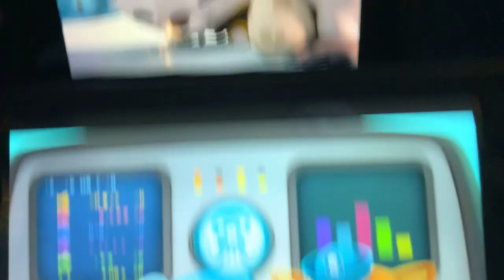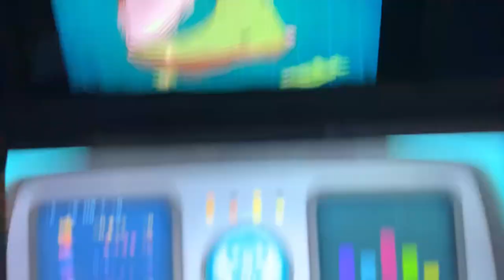Creature report King penguins and quahogs￼